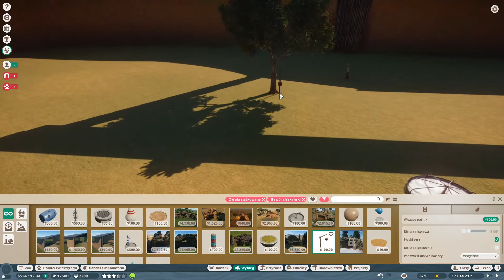PLANET ZOO 🦒 #3 - SAWANNA